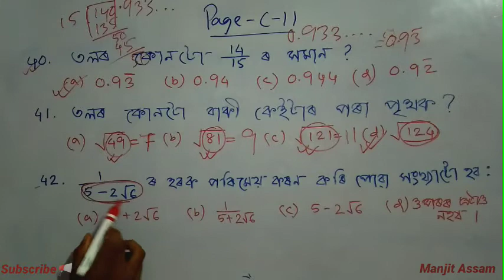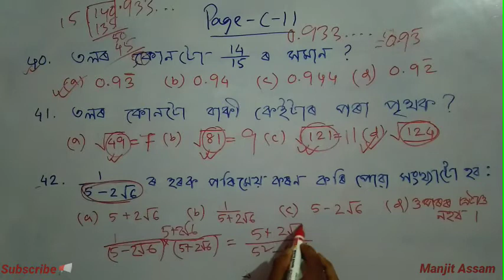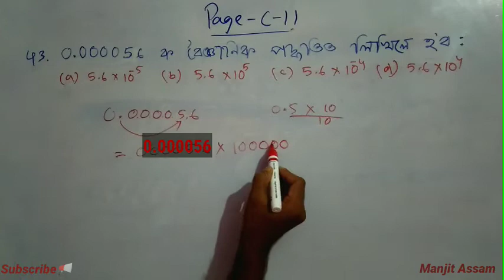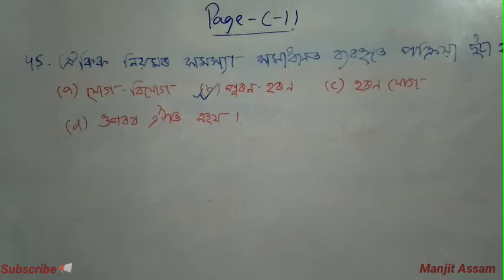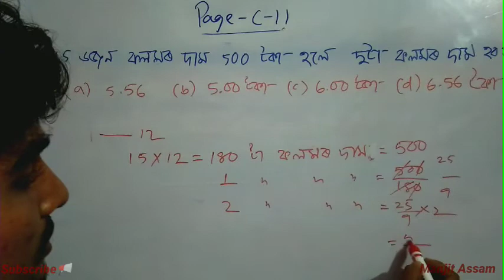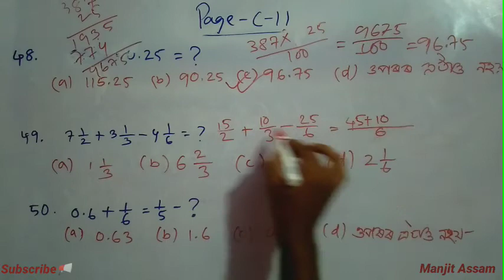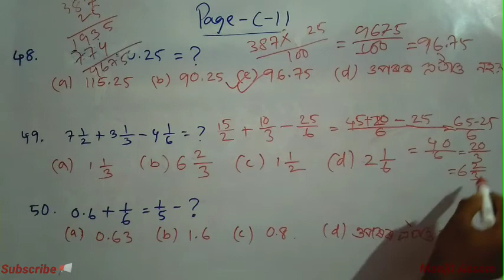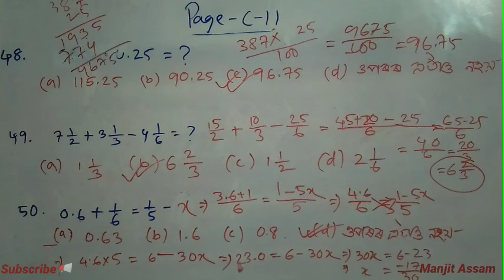TET 2021, Number system | chandra prakash | page:C-11, Q.no:40-50 solve | Manjit Assam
TET 2021, Number system | chandra prakash | page:C-10, Q.no:29-39 solve | Manjit Assam